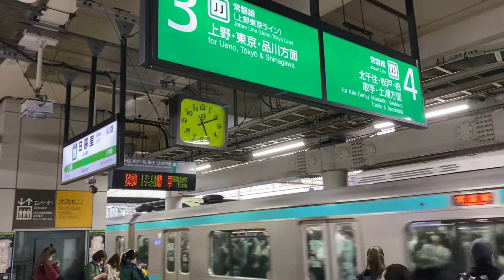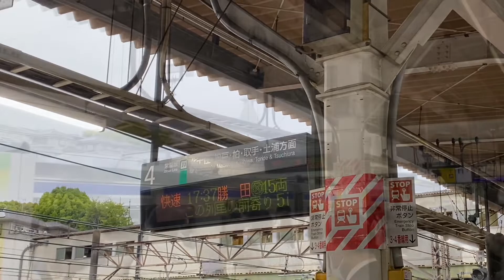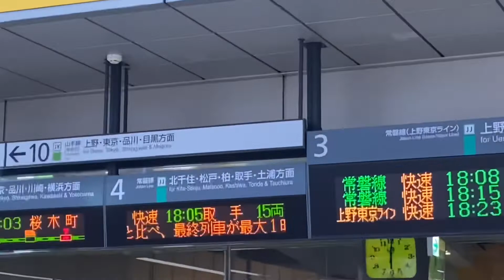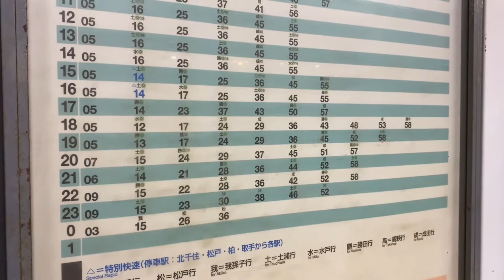日暮里駅の帰宅ラッシュ！常磐線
17時から19時台までの日暮里駅夕方ラッシュ
19時58分土浦行きの最後尾に乗って柏まで行きましたが、松戸まではほとんど乗車率に変動なし。松戸で4割降りて、柏で3割ぐらい降りる感じでした。